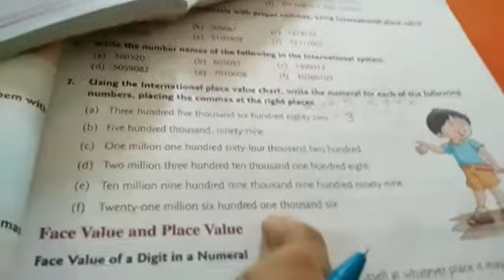Std 4 th maths(exercise 3- Q 7)